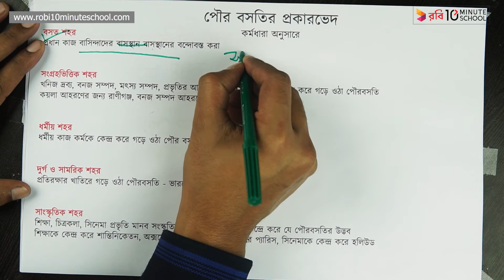০৩.০৪. অধ্যায় ৩ : বসতি - ভৌগােলিক পরিবেশ ও বসতির ভিন্নতা - পৌর বসতি ও প্রকারভেদ-৩ [HSC]